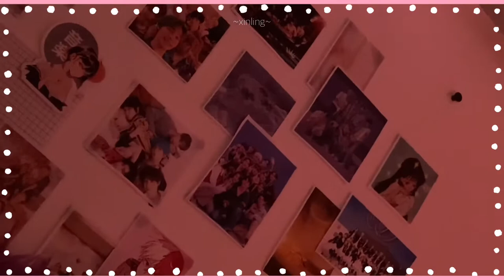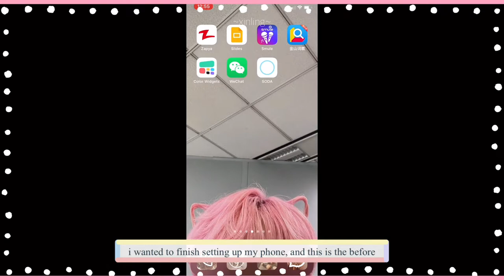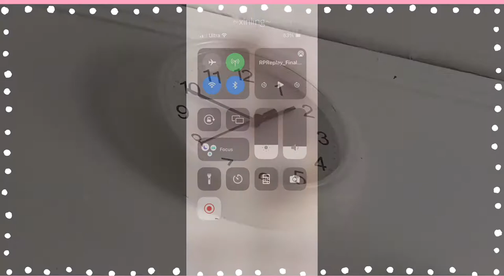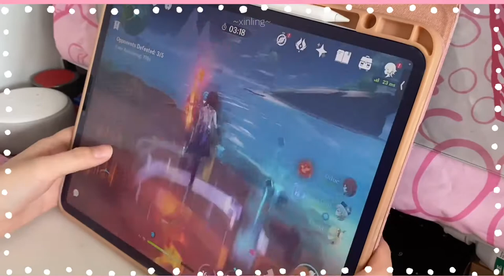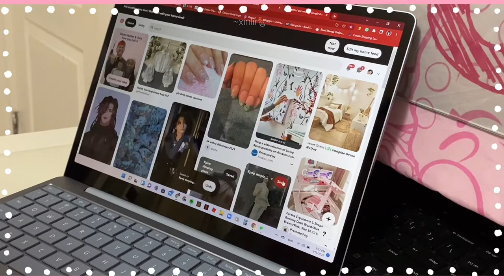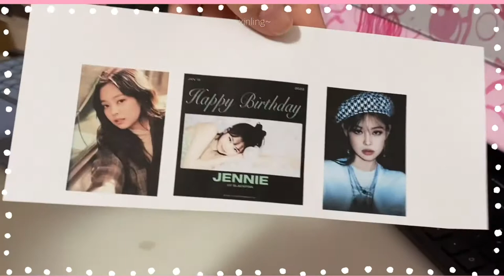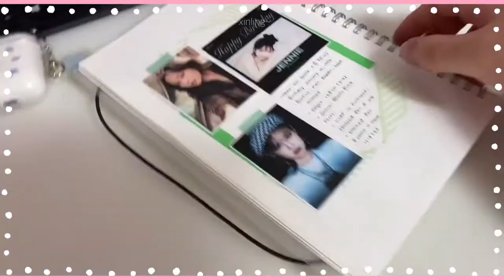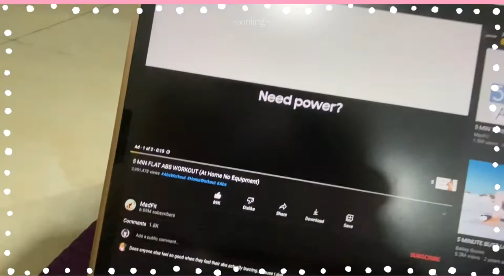Productive Chill Vlog At Home | piano, journaling, genshin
Hii yallll this is my first attempt at making a vlog when I got my new phone~ I recorded this on Jan 15 and it’s April 🥲 I suck at uploading and editing on time 😭

Anyways this vlog was fun to record and edit, I was pretty proud of myself for the end result :) I hope y’all enjoyed the videoooo